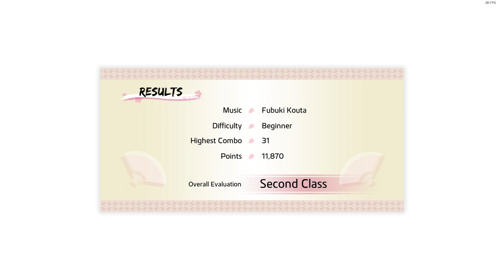Like A Dragon: Ishin Minigames (Singing, Dancing, Fishing & More)